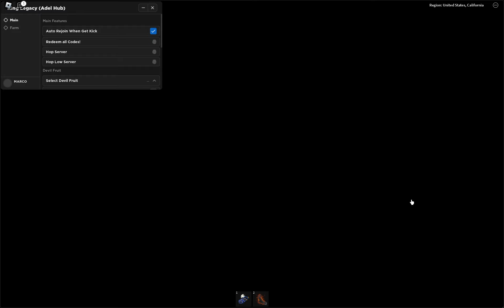[UPDATE 4.66] King Legacy Script Hack GUI: Bring Fruits, Auto Dungeon, Auto SK/GhostShip, Auto Farm!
to make the script work you must download roblox microsoft and use the executor above